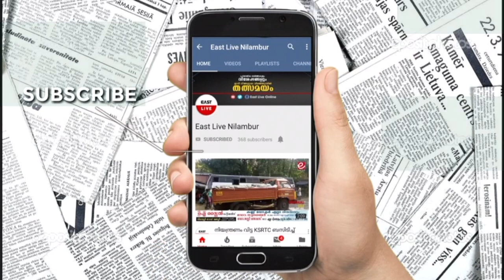രണ്ടു കുടുംബങ്ങള്‍ക്ക് മഹാറാണി ഗ്രൂപ്പ് നിര്‍മിച്ച വീടുകള്‍ കൈമാറി